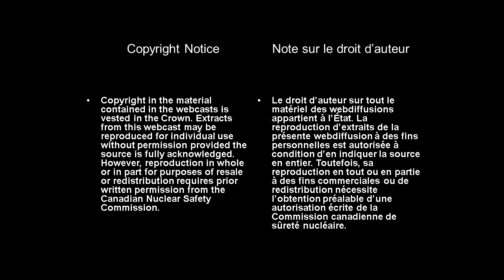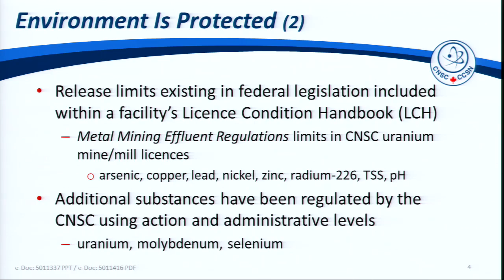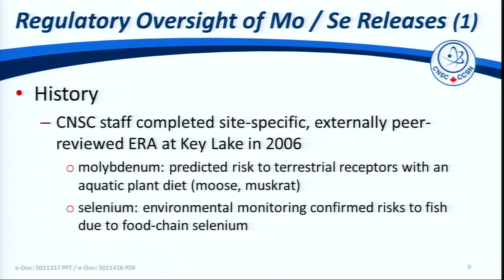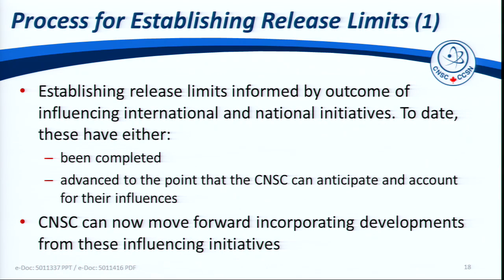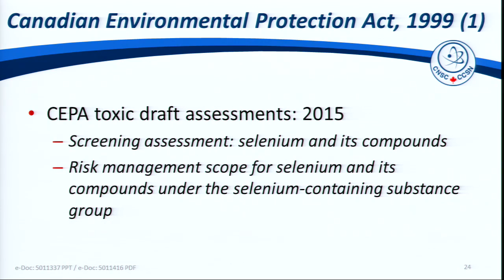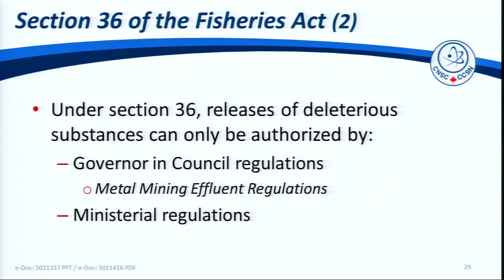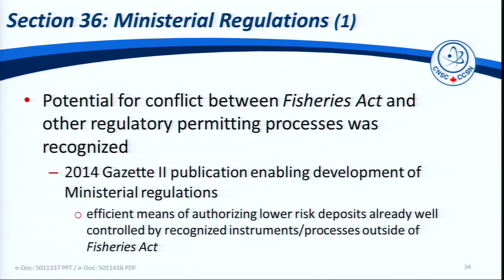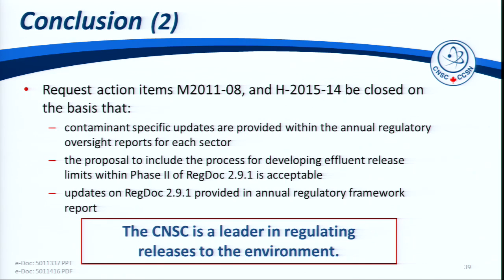Établissement des limites réglementaires pour les substances dangereuses (17 août 2016)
Le 17 août 2016, le personnel de la CCSN s’est présenté devant la Commission pour faire le point sur l’établissement des limites réglementaires pour les substances dangereuses, surtout celles visant les mines et les usines de concentration d’uranium